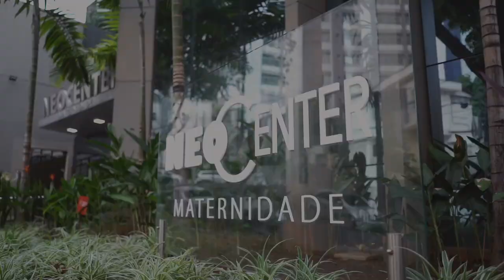Fabiana e Marcelo - Letícia